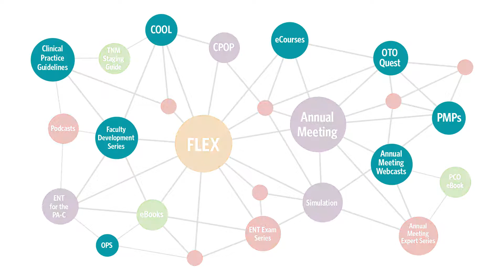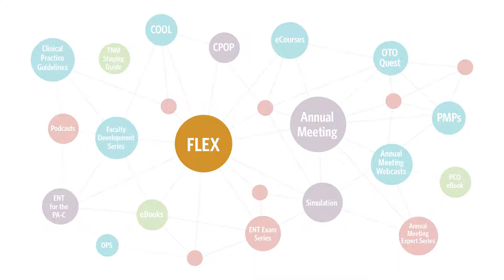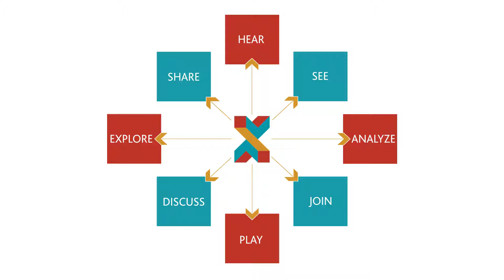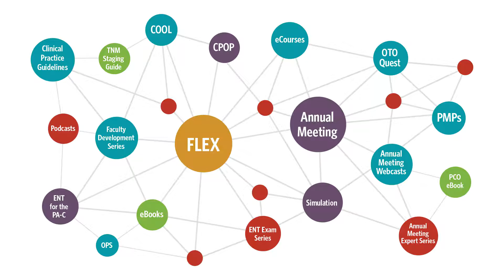OTO Logic: Your Otolaryngology Learning Network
We have reinvented our educational offerings, taking them from good to great! AAO-HNSF is proud to introduce OTO Logic—your otolaryngology learning network. With nearly 1,400 educational activities, OTO Logic is designed to help you gain knowledge, measure competency in practice, change performance, and earn CME that counts for MOC to maintain lifelong learning through continuing certification.